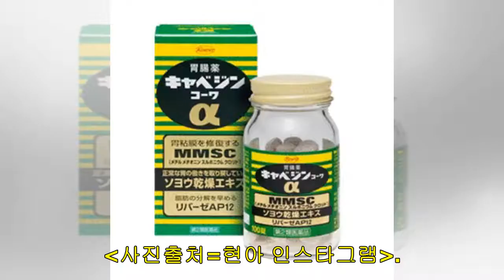남자친구 이던 생일 축하해주는 사랑꾼 현아 (사진 7장)